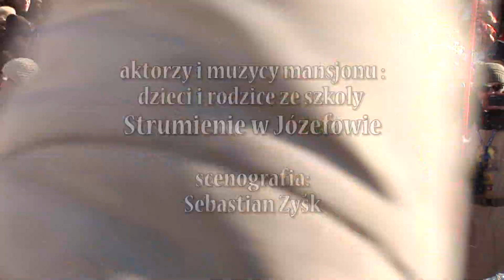Orszak Trzech Króli w Warszawie 2015